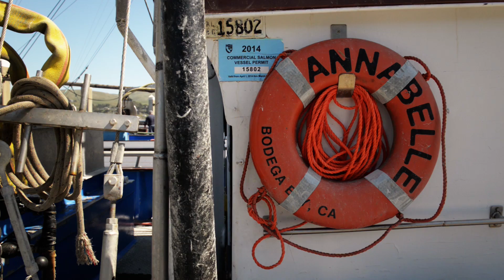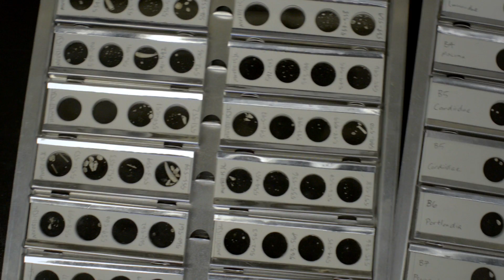Recovery from Ocean Warming Can Take Thousands of Years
Marine ecosystems can take thousands, rather than hundreds, of years to recover from climate-related upheavals, according UC Davis researcher Sarah Moffit, who examined fossilized fauna on the seafloor to chart the changes. Read more about the research at